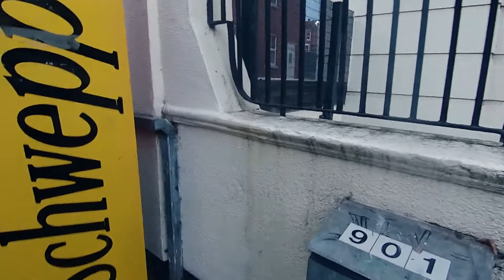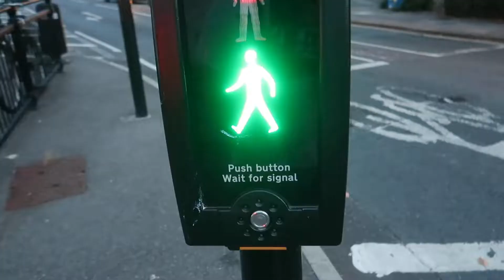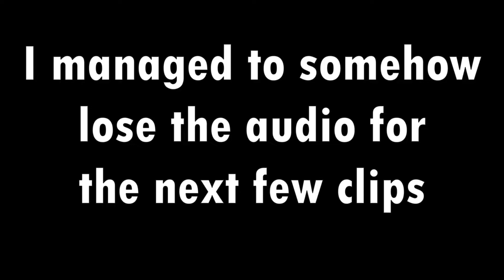Vlog #7 POV STREET PHOTOGRAPHY IN BRIGHTON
I've never done photography before so please don't judge me because as I said in the video "I am no expert". This was a great experience for me going out and trying something new with my Canon G7X MK II.

Ethan's Instagram: @ethans_insta_photos